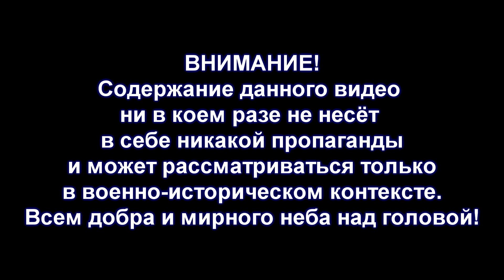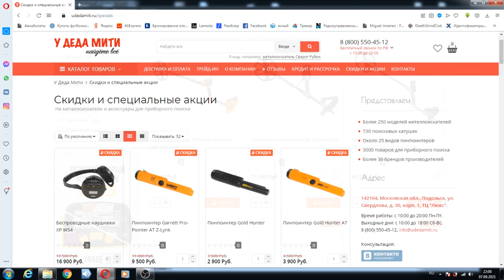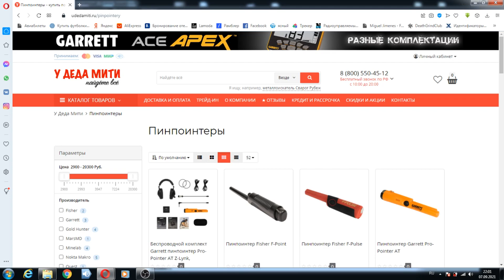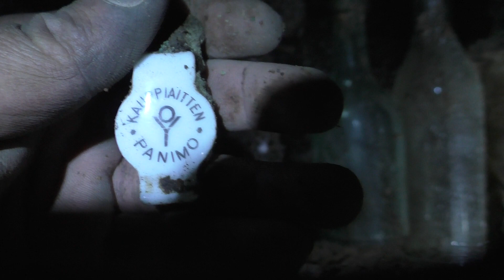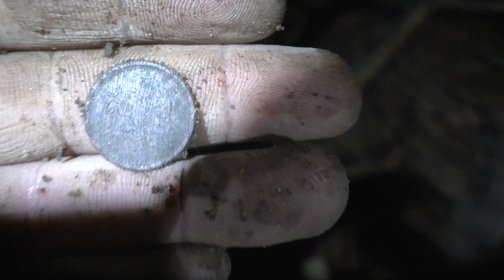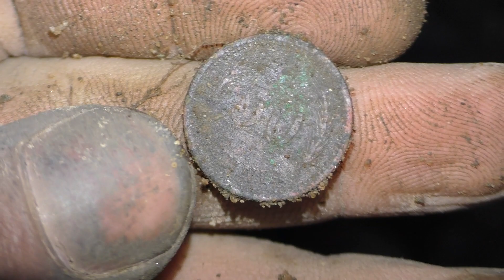Куча классных находок на военной рембазе 4 WW2 military repair base excavations pt.4 ENG SUBs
Снова вернулись в заросшую в лесу вражескую рембазу техники, а там как попёрло! Чего-только не нашли, из каких только стран и эпох!... ну, реально много прикольных находок.

HD-качество, субтитры.

And again we  returned to the enemy repair base in the deep forest with a lot of cool finds, a lot of different finds of different countries and eras!

Музыкальная тема: Розамунда, Toxic Bleat
Musical theme: Rosamunda, Toxic Bleat